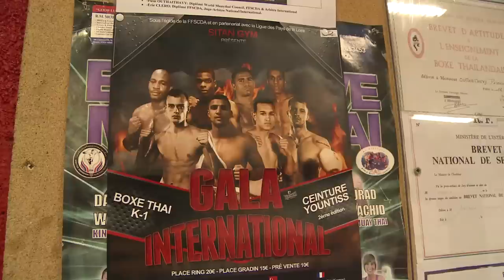Boxe : Georges-Rémy Salomon face au champion d'Europe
Le boxeur nantais participe au Gala International de boxe thaï à Saint-Nazaire ce samedi. Face à lui sur le ring, il affrontera un adversaire de taille, le champion d'Europe, Erkan Varol. Mais pas de stress pour autant, Georges-Rémy Salomon se prépare depuis des semaines pour ce combat. Nous l'avons rencontré lors d'un entraînement.